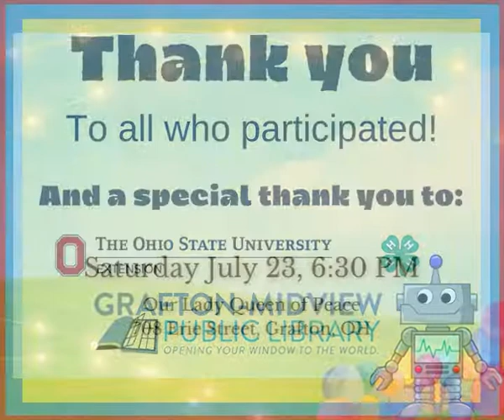Tinker Tuesdays 3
The Tinker Tuesdays program at the Library this summer has been going great thanks to our friends at the OSU Extension! Last week, was a really fun hot air balloon challenge. And speaking of hot air balloons... on July 23 at 6:30 PM, the GMPL is having our Up, Up, & Away movie and hot air balloon event at Our Lady Queen of Peace, 708 Erie Street, Grafton, OH.